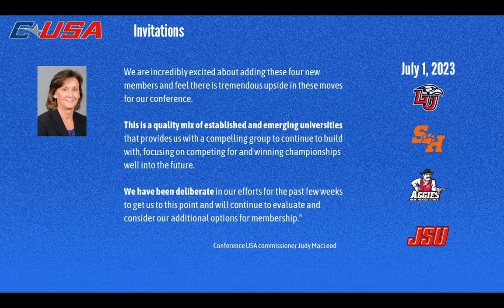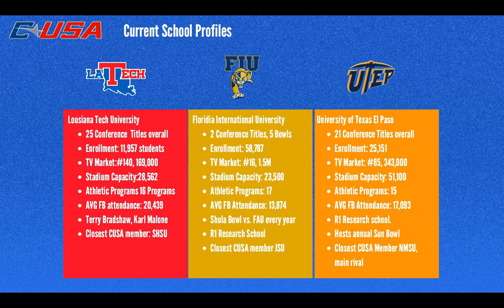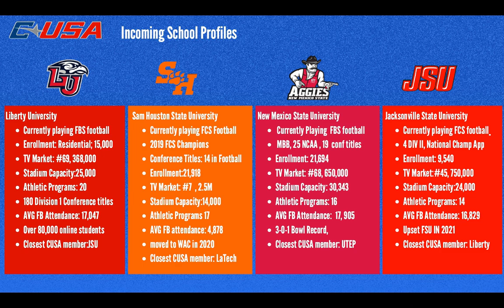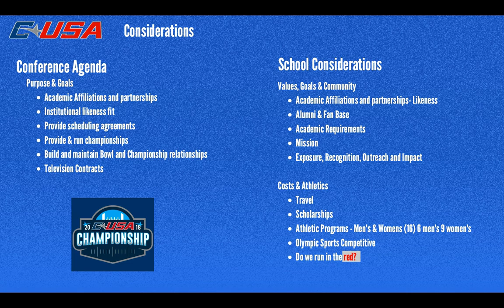Conference USA. New and Improved!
CUSA has invited 4 new schools. Let's take a look at what that might looks like.